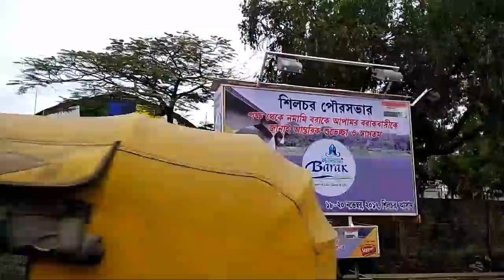নমামী বরাকের প্রস্তুতি